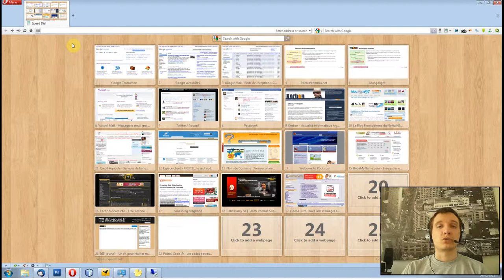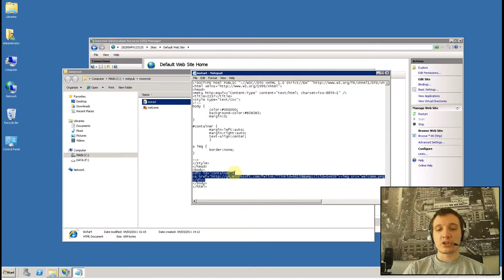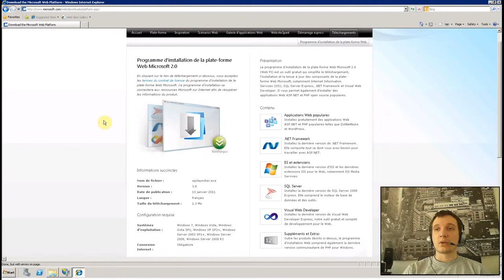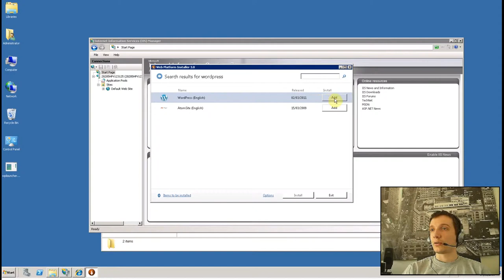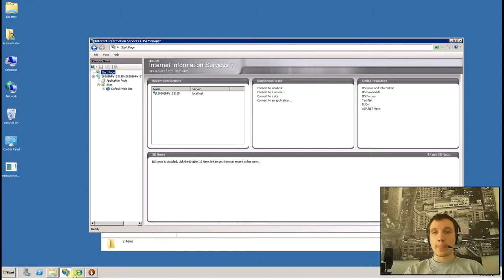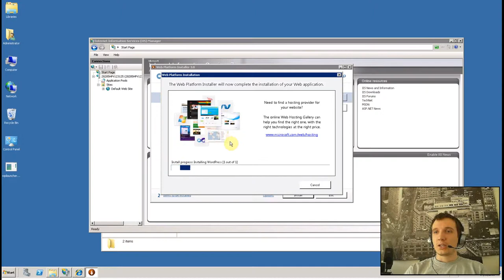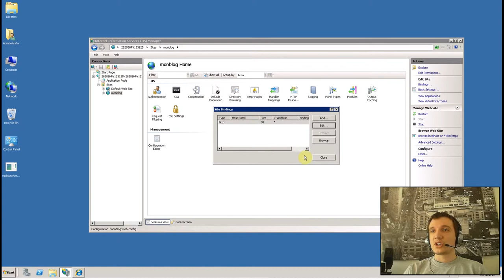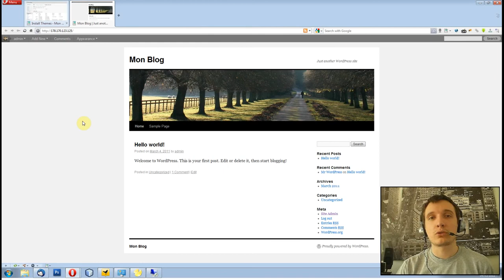Episode n°63 - Installer Wordpress avec Microsoft Web PI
Dans cette vidéo, je vous montre comment installer rapidement et très simplement un blog Wordpress sur son serveur Windows à l'aide de Microsoft Web Platform Installer.